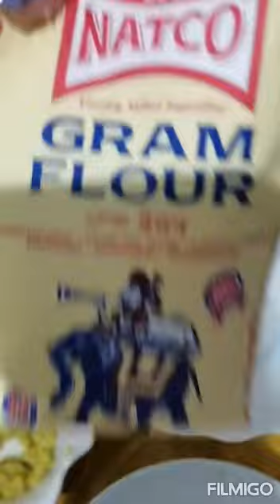Madam Tala-tala cooks; Crispy Fish Fried Boneless Bangus | Maylin Gahap Vlogs